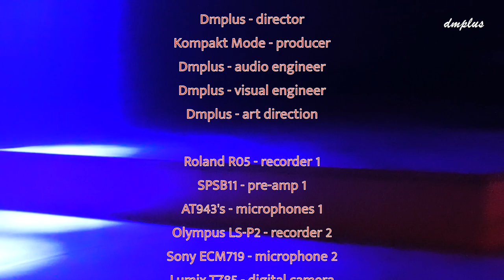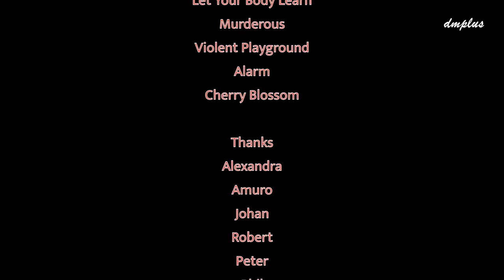Nitzer Ebb live in Copenhagen 16 Apr 2022 - full show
Nitzer Ebb live at Studio 2, Copenhagen 16 April 2022. Full show from my master. For fans only never sell. Always support the band and buy their records and merch!

A: R05/P2 + AT943HC/ECM719 matrix
V: Lumix TZ85
E: Final Cut Pro

Sadly my previous channel was taken down due to copyright reasons. So here is a new one "Kompakt Mode - 2" featuring all groups I have filmed except for Depeche Mode and Kent.

Everything I have done for DM & Kent are/will be shared on the following channels:

Kompakt Mode - dm: Depeche Mode only
Kompakt Mode - Kent: Kent only